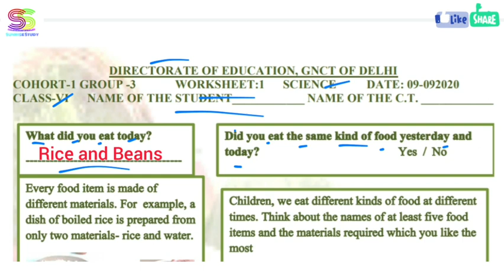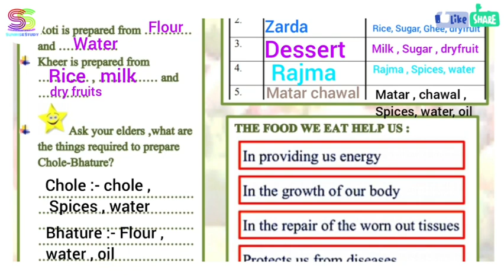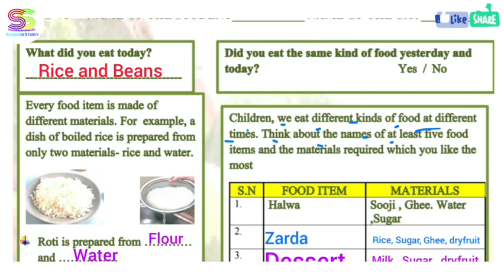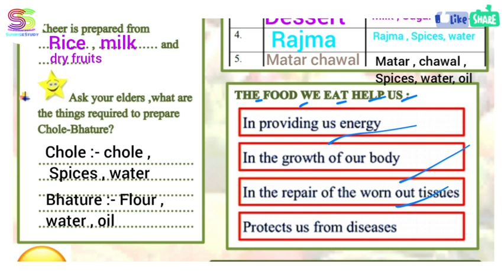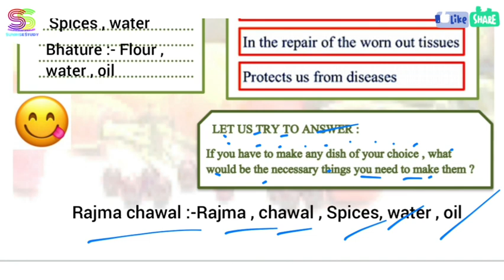worksheet no . 01 class 6 SCIENCE ( ENGLISH MEDIUM) DOE CBSE NCERT BOOK DELHI